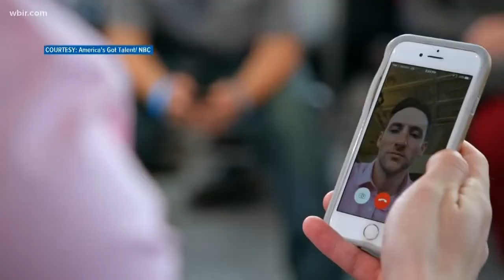Comedian and former 'America's Got Talent' contestant relives his time on the show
Comedian Samuel Comroe life changed forever when he made it on to NBC's hit show "America's Got Talent". He talked with Emily DeVoe during a recent stop in Tennessee about being on the show and what future contestants should think about when auditioning.